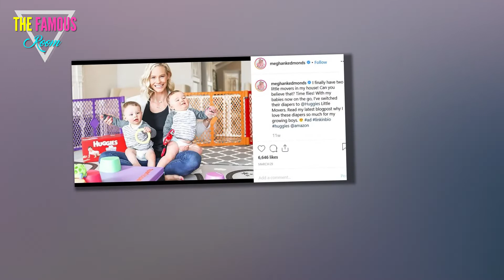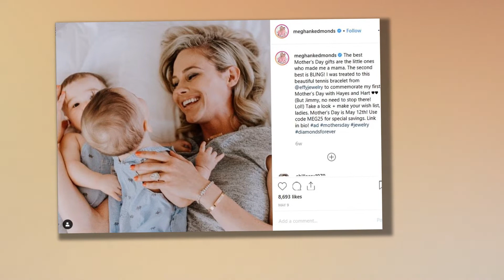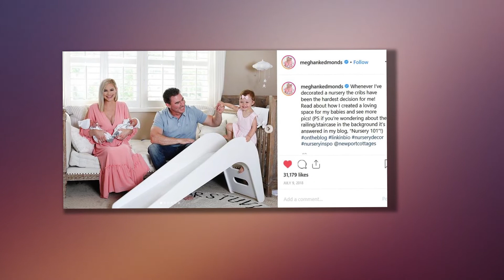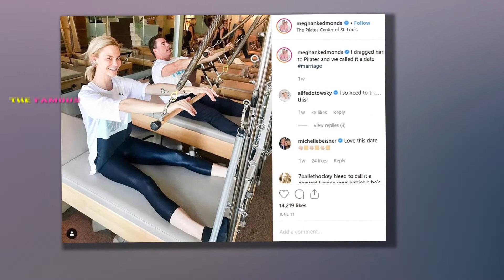Jim Edmonds Accused of Cheating on Real Housewives Star, Pleasuring Self in Video to Mistress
According to All About the Tea, Edmonds got involved with a woman named Jenn (aka "the baseball madame") back when he was playing baseball for the Cincinnati Reds.

This same article alleges that Edmonds cheated on his second wife at that time.

This affair ended years ago -- but it was then rekindled in March of 2018, per a "rock solid source," who claims Jim got it on with Jenn once again last year...

... when Meghan was expecting twins Hart and Hayes.

Moreover, All About the Tea writes that Jim was the one to reach back out to Jenn in order to see if she was down for some more extramarital sex.